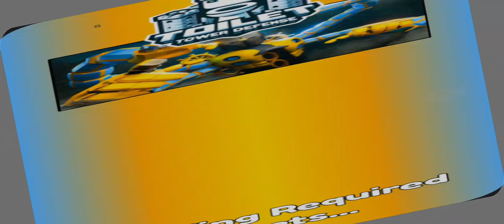Playing pencil world(lose:[ ) + evil wave😈